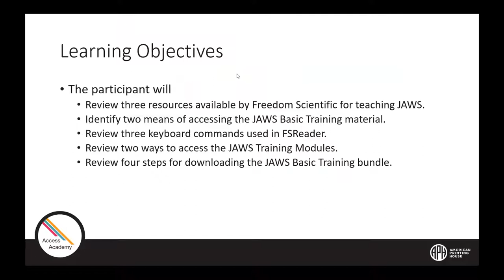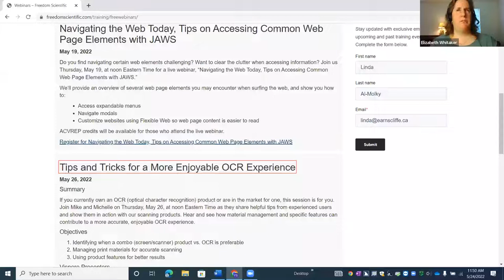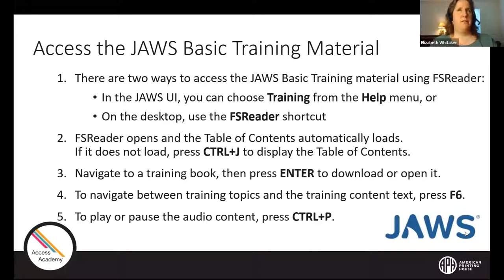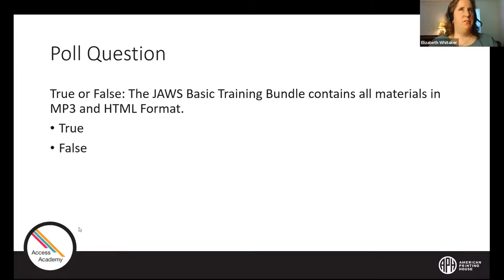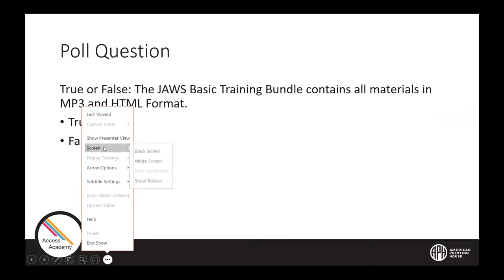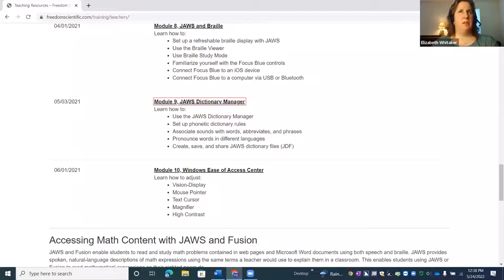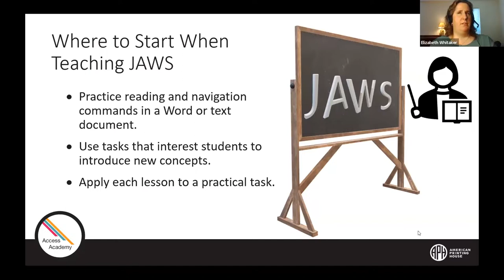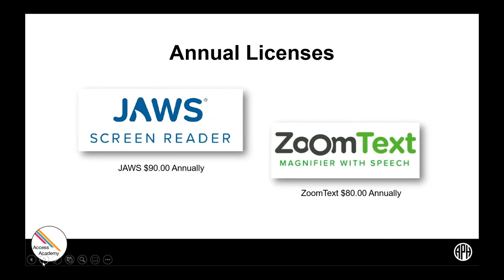Training the Trainer: Where to start when teaching JAWS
JAWS (Job Access with Speech) is a screen reader application that provides speech and braille output for users who are unable to see screen content or navigate using the mouse. It enables you to write documents, create presentations, compose and send email, and browse the internet using the keyboard.As a teacher or an assistive technology instructor, it can be difficult to know where to start when teaching students how to use JAWS. In this webinar, we’ll discuss why JAWS is important, what sets it apart from other products, and provide tips on where to begin when working with students. We’ll also share valuable resources that place Freedom Scientific training content at your fingertips.

Instructor: Elizabeth Whitaker

Primary Core or ECC Area:  Assistive Technology

Target Audience: Students, Teachers, Assistive Technology Specialist, Parents

Lesson Plan Goal:

The participant will learn about how to teach JAWS (Job Access with Speech) to new users.

Learning Objectives:

The participant will review three resources available by Freedom Scientific for teaching JAWS.

The participant will identify two means of accessing the JAWS Basic Training material.

The participant will review three keyboard commands used in FSReader.

The participant will review two ways to access the JAWS Training Modules.

The participant will review four steps for downloading the JAWS Basic Training bundle.